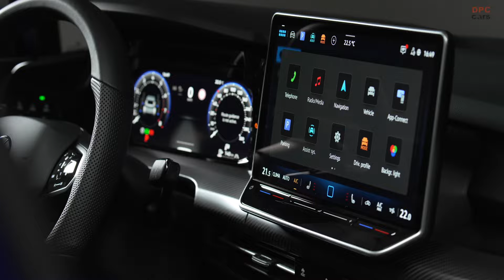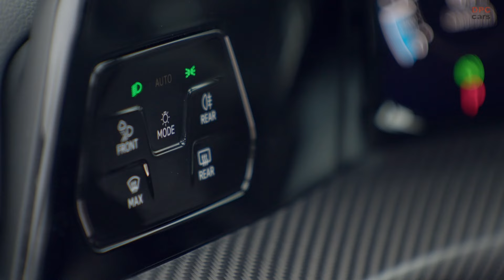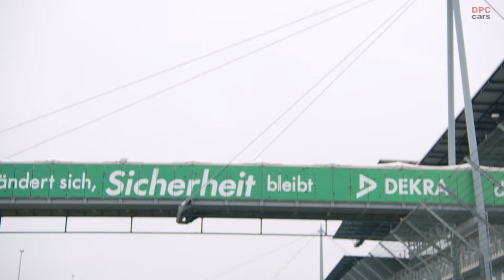NEW 2025 Volkswagen Golf R in Lapiz Blue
Volkswagen has unveiled the 2025 Golf R, featuring a striking new Lapiz Blue color option that highlights its sporty and refined design. This new color adds an extra layer of allure to the already impressive Mk8.5 Golf lineup.

The 2025 Golf R is powered by an enhanced turbocharged 2.0-liter four-cylinder engine, which now produces 329 horsepower, a boost of 14 horsepower from the previous model, and 310 pound-feet of torque. This powertrain enables the hatchback to accelerate from zero to sixty-two miles per hour in just 4.6 seconds, supported by an all-wheel-drive system and a seven-speed dual-clutch automatic transmission with torque vectoring. The optional Performance Package allows for a top speed of 167 miles per hour, while the standard model is limited to 155 miles per hour.

The standout Lapiz Blue color accentuates the Golf R's new LED Plus headlights, which frame the illuminated badge that comes standard. The redesigned front bumper features aerodynamic elements, including brake cooling, all finished in high-gloss black. At the rear, LED taillights, a black diffuser, and quad tailpipes complete the sleek and aggressive look.

Eighteen-inch Jerez wheels come standard, with an optional Performance Package that includes 19-inch wheels, a G-meter, a GPS lap timer, and two new drive modes—Special and Drift. The Lapiz Blue color adds a distinctive touch to these features, ensuring the Golf R stands out on both the road and the track.

Inside, the Golf R continues to impress with a 12.9-inch infotainment touchscreen and a 10.2-inch digital instrument cluster featuring Volkswagen's Digital Cockpit Pro. The gauges include special Golf R details, while the cabin benefits from redesigned, illuminated volume control and temperature sliders, combining functionality with style.

The Lapiz Blue color is also available in the Golf R Black Edition, which features darkened Volkswagen badges and R logos, black brake calipers, and black 19-inch Estoril wheels. This edition includes the IQ.Light LED matrix headlights and the Performance Package as standard, enhancing the vehicle's performance and aesthetic appeal.

While specific details for the United States market are still forthcoming, pre-sales for the revamped hatchback and wagon will begin in Europe in June. Unfortunately, the wagon model will not be available in the United States. Volkswagen has announced that the car will be sold at a lower price in Germany, though it is unclear if the United States market will receive a similar discount.

The 2025 Volkswagen Golf R in Lapiz Blue offers a perfect blend of performance, style, and exclusivity, making it a highly desirable option for enthusiasts and drivers alike.